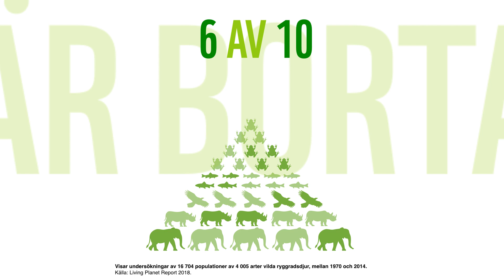Sex av tio vilda djur på vår jord har försvunnit sedan 1970.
Världens vilda ryggradsdjur har i snitt minskat 60 % på 44 år. Det visar vår nya, stora rapport där vi granskat hur det går för över 16 000 populationer av fler än 4 000 arter.

Om utvecklingen fortsätter i samma takt riskerar världens bestånd av groddjur, fiskar, fåglar, kräldjur och däggdjur att minska med 2/3 redan till år 2020.

Det är väldigt, väldigt allvarligt. Nu måste vi mobilisera för att vända trenden och få alla att förstå att den här frågan är lika viktig som klimatfrågan, säger Håkan Wirtén, generalsekreterare på WWF.

Över hela planeten dör djur och växter i en takt vi aldrig sett tidigare. Och det är människans aktiviteter som är orsaken.

Förlusterna av ryggradsdjur är tydligast i tropiska regioner. Allra värst drabbat är Syd- och Mellanamerika, där nedgången är 89 % jämfört med 1970.

Nu måste vi vända kurvan uppåt för biologisk mångfald. Utan fungerande och friska ekosystem blir vi alla förlorare.

SPRID ORDET och hjälp oss berätta om hur vår planet mår.